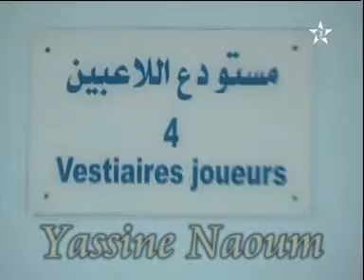Naoum Yassine avec les FAR.mpg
Entrée des joueurs des FAR.